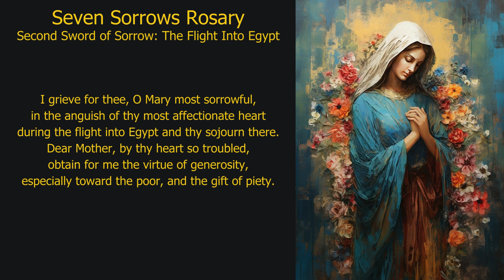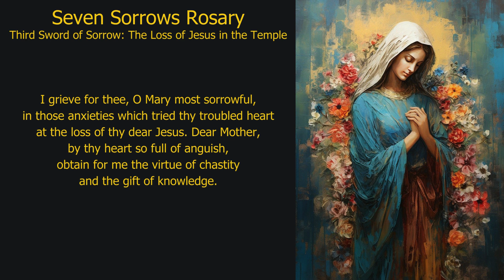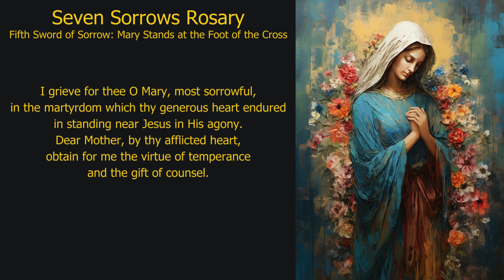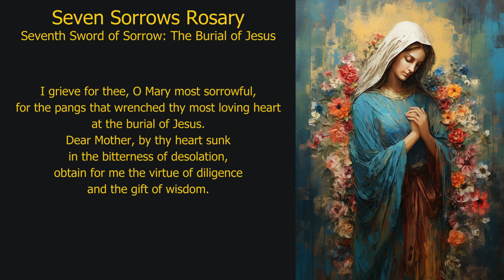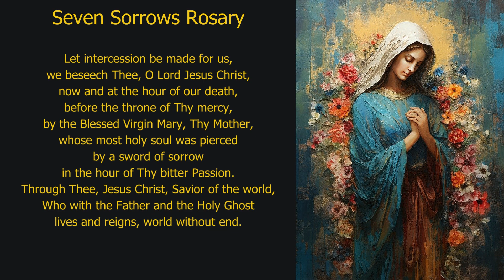Pray Along: Seven Sorrows Rosary (Sunday, 08-Sep-24)